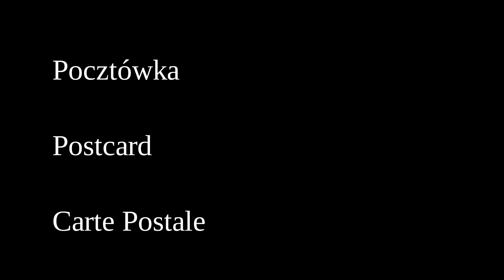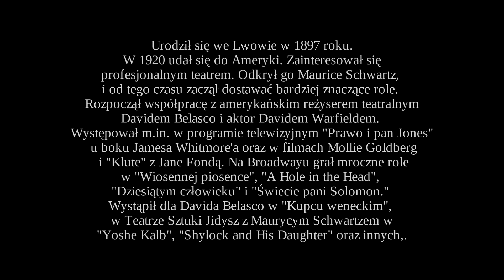Mosze Strassberg Moshe Strasberg. Ze Lwowa na Broadway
Mała pocztówka. Dzięki tłumaczeniom Beate Schützmann-Krebs odkryła swoją niezwykłą tajemnicę. Dziękuję dla MIchael Aylward